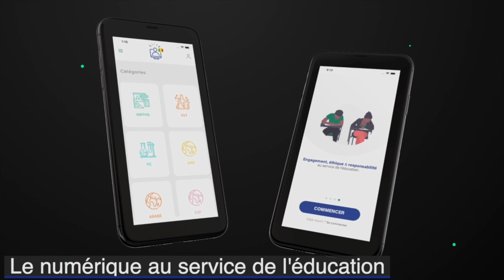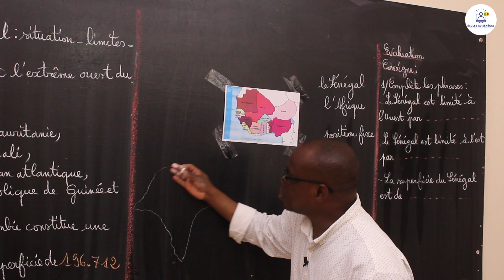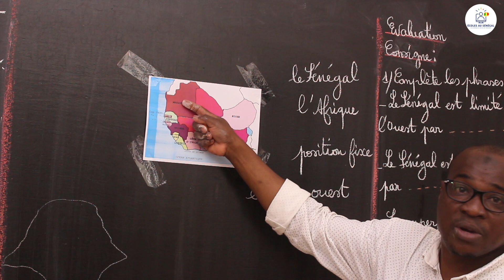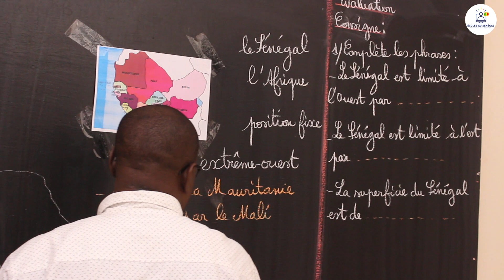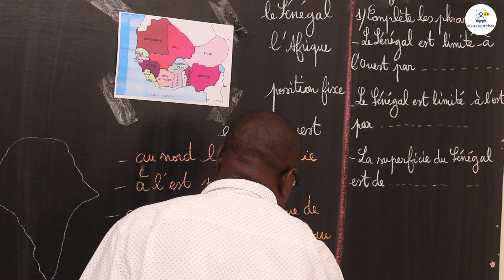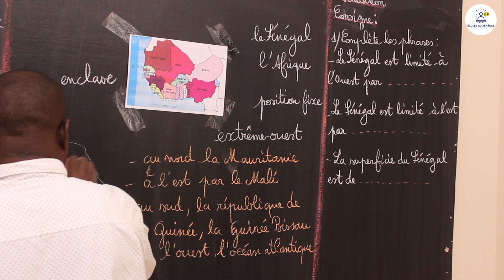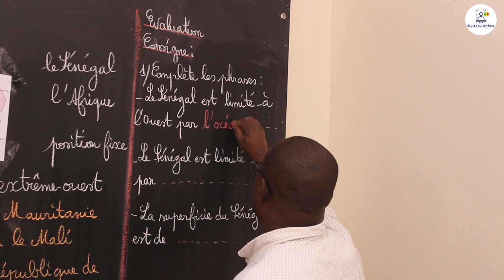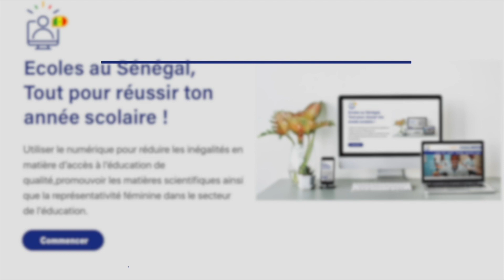Cours - CM1 : Géographie / Le Sénégal: Situation - Limites - Étendue / M. Gassama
Dans cette vidéo, nous vous proposons une leçon de Géographie / Le Sénégal: Situation - Limites - Étendue pour les élèves en classe de CM1.

                                              Bonne Lecture!